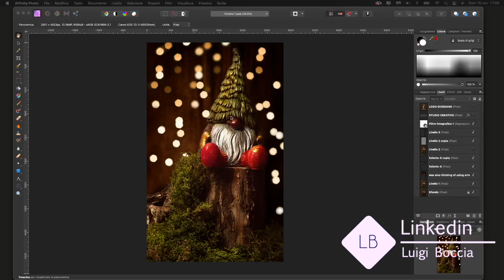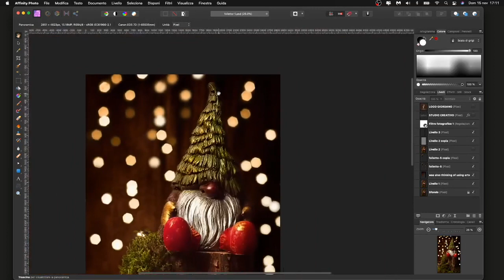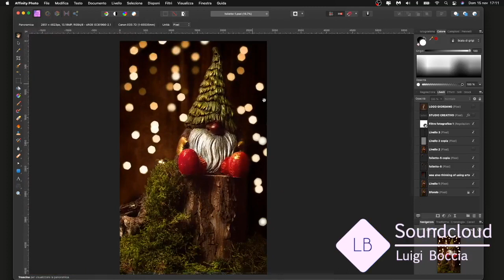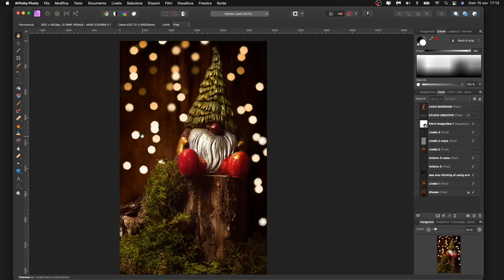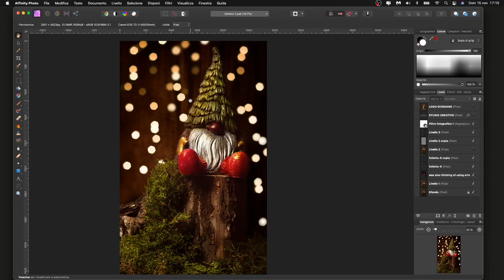Effetto bokeh con poco spazio?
Vi sarà capitato di voler creare una scena con effetto bokeh sullo sfondo, ma la distanza tra soggetto principale e background è troppo ristretta. La soluzione è semplice, vediamola insieme!